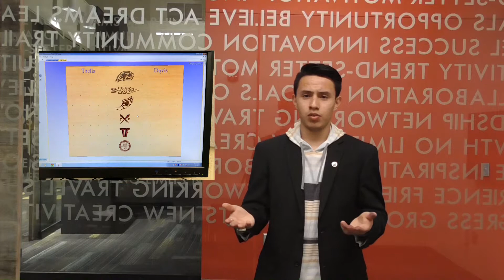VIctory Hall Displays Overview